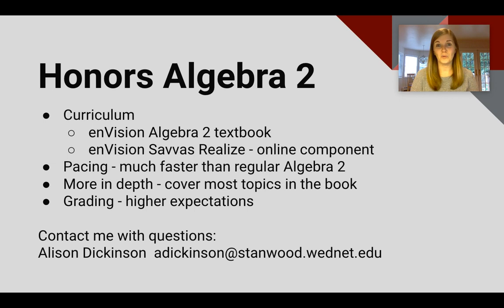Honors Algebra 2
Honors Night - explanation of Honors Algebra 2